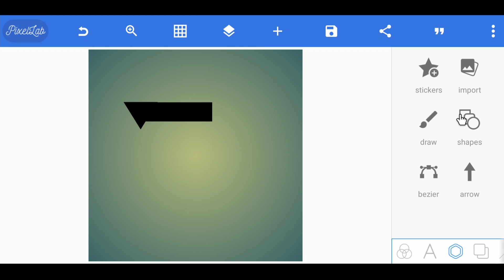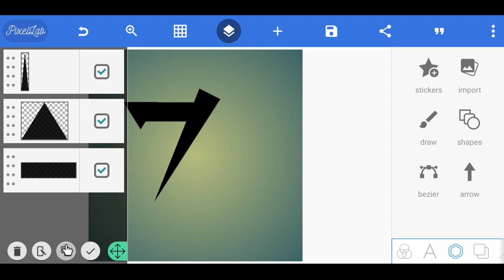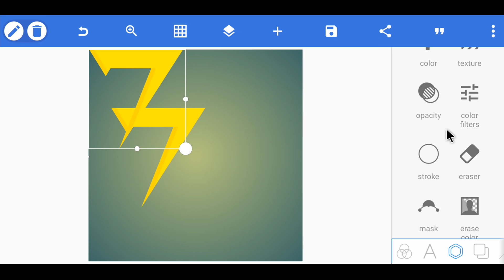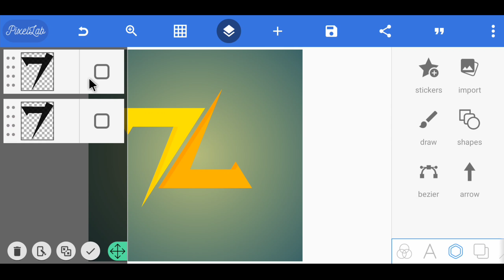Z Letter Logo || Letter Z Logo Design || Pixellab Tutorial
𝗠𝘆 𝗚𝗲𝗮𝗿 :
◕ Mic Boya by m1
◕ Digitek Tripod ( Mini )
◕ Digitek Tripod ( Long )
◕ Light Stand ( 6ft )
◕ Light Stand ( 9ft )
◕ White umbrella
◕ Godox Softbox
◕ Green screen
◕ Wall Shelf
◕ Artificial Plants